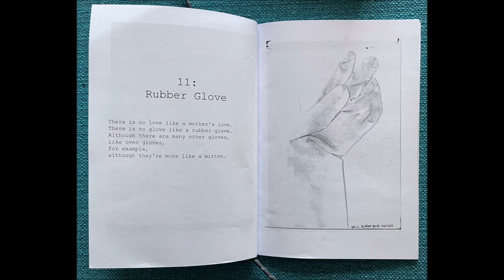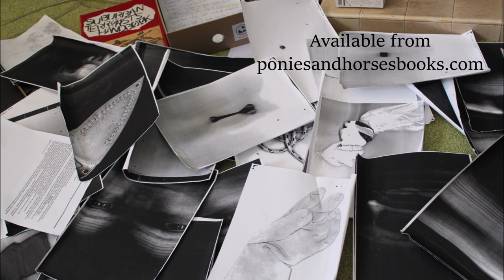Rubber Glove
It started as a photocopy of a rubber glove. After almost twenty years living in a box, It became a poem in a book - available here:

 It was inevitable it would become a song (in progress) and video.